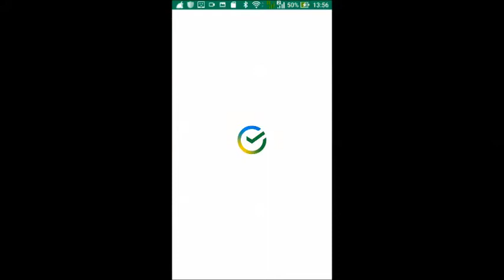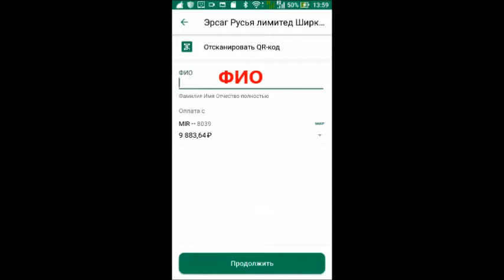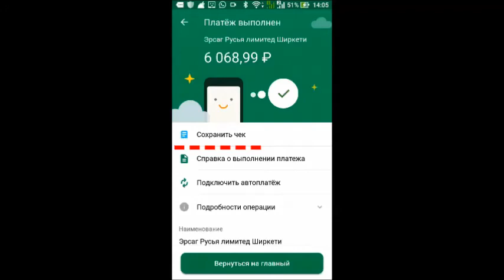Как оплатить заказ в Эрсаг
В ролике показываю как оплатить заказ через приложение СберБанк с телефона.